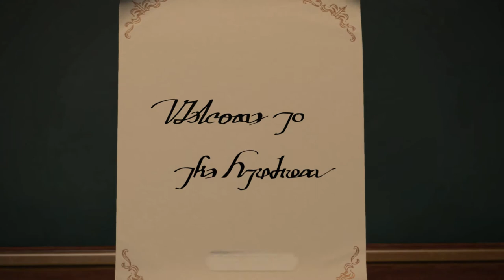Final Fantasy XIV Endwalker -- Paladin Story, Part 109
Montichaigne, the Scholarch. Lecture on aether and memory enchantment. Alliance Council. The Ilsabard Contingent.

The adventures of Marcus Livius, my paladin on EU server Odin.